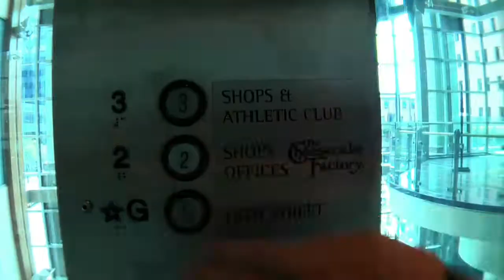Airport In The Sky - The Summer Coming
Here is the first music video from The Summer Coming to "Airport In The Sky." (my little bro) for making the video.